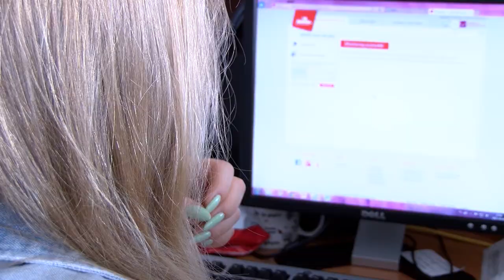Luksusowe dodatki pomagają dostać lepszą pracę?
Czy torebka od Prady, Louis Vuitton, kostium od Chanel mogą zwiększyć szanse na znalezienie lepiej płatnej pracy? Według informacji opublikowanej w Harvard Business Review, osoba w odzieży luksusowej marki ma większe szanse i jest lepiej oceniana niż osoba w markowej, ale nie luksusowej odzieży.

Źródło: Newsrm.tv